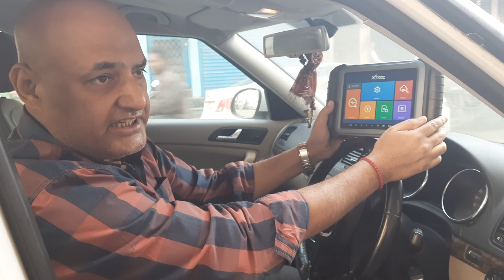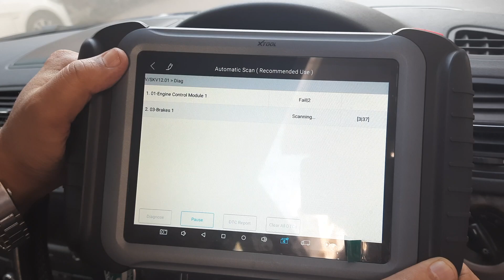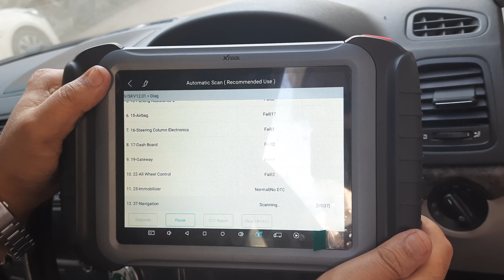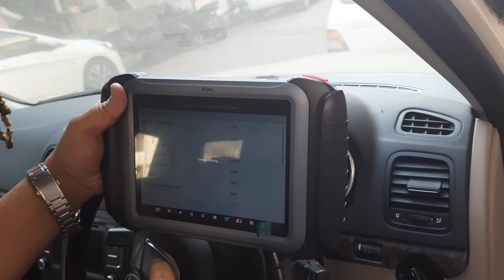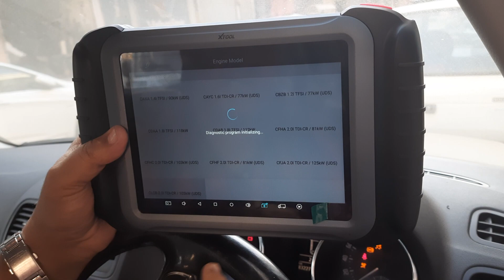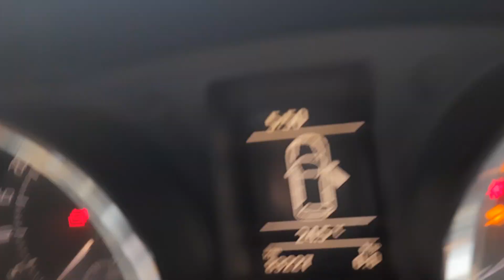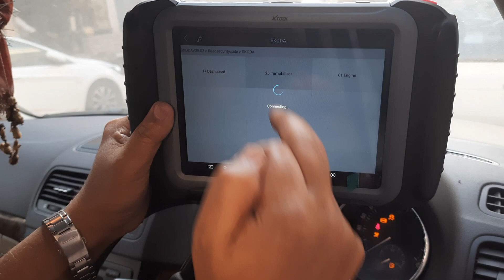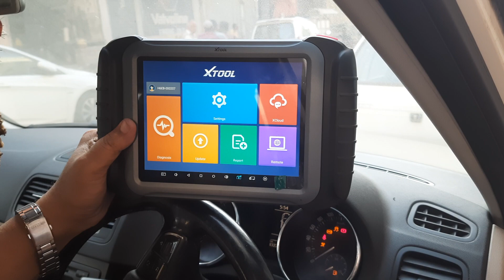X TOOL H6 EB. BEST MID-SECTION TOOL FOR INDIA!!! - By Amit Ahuja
Dehradun ..Customized Training for AUTOMOTIVE Professionals!!! by Amit Ahuja

FIRST TIME in INDIA by XTool .to train technicians for any Brand Scanners!

For Scanner Purchase or Automobile Trainings...

Smart Car Workshop
The CAR DOCTOR Series V 105.0 -"X TOOL H6 EB. BEST MID-SECTION TOOL FOR INDIA! (Smart Car Solution) Smart Car Workshop PH# 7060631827

Smart car workshop (Division of SMART CAR SOLUTION)- PH# 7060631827

Hello Friends, I am Amit Ahuja from Smart Car Solution (an Automobile Trainer / Automobile Expert) where you get Authentic Scan Tools, Introduction to latest Automobile Technology, New interesting Tools and best practices to make your car run longer and also to
enable you as a better Automobile Technician!!! Ph#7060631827
SMART CAR SOLUTION and SMART CAR WORKSHOP (Co Founder Amit Ahuja is an Automate Australia Certified MasterTech). An Automobile Expert in India, we deal in three specializations

1)CAR Equipments & CAR SCANNER Sale (BRANDS : X TOOL, AUTEL, LAUNCH, MIDTRONICS, MAHLE)

2)AUTOMOBILE TRAINING

3)CAR Services and Repair @ Faridabad.

My Mission: To support all AUTO TECHS in the WORLD for HIGH TECH learnings
on advance Tools & Technology for AUTOMOTIVES!!!